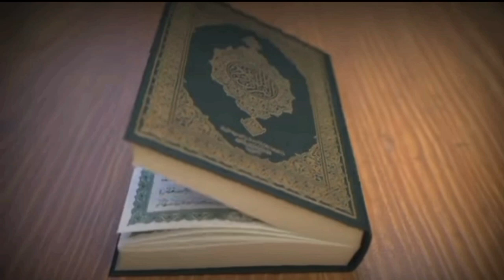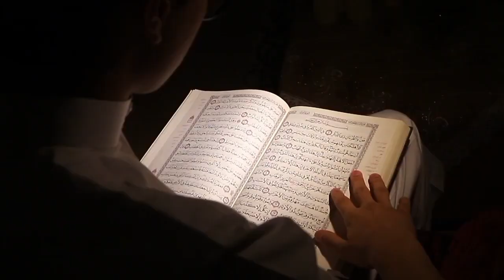firon ki mot ka manzar uski mot firon ki sharmnak padish firon ki lash waqia@SistersUniverse5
@talibe madinah ,firon ki padish uski mot us ka gharq hona us ki ebratnak lash ,hazrat Musa k dor ka firon kasa tha firon k ma baap Kon thy ?